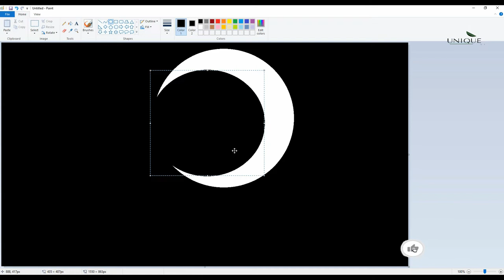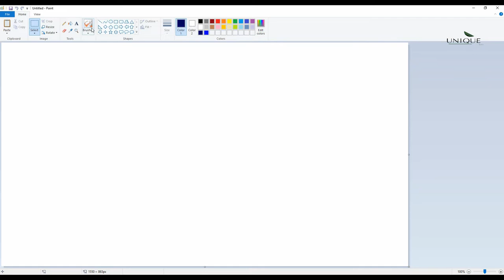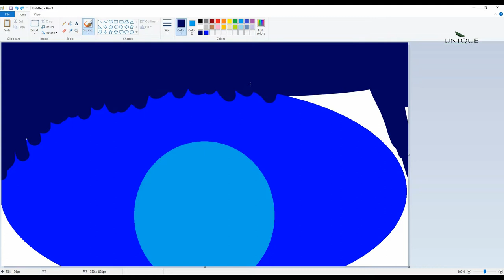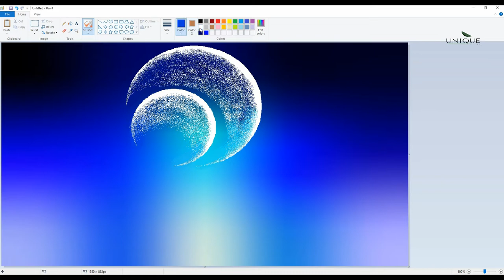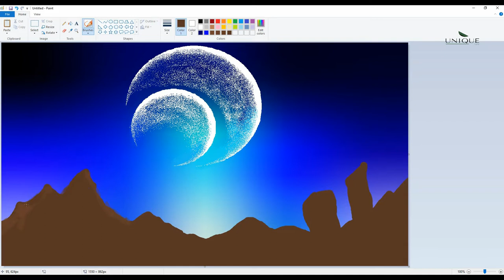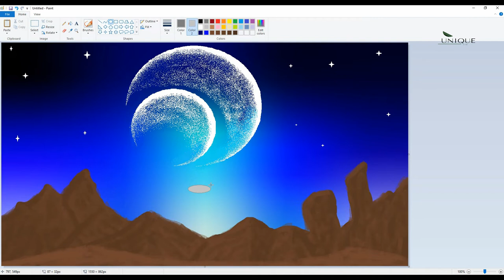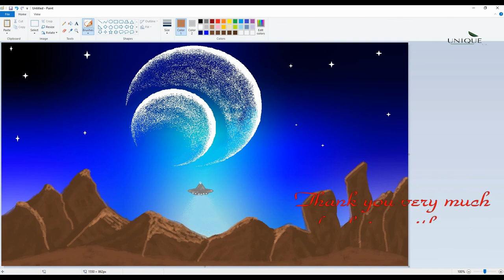Planet drawing || easy art || MS Paint || Unique Art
Hello❤️Dear👈,

Today Publish Video👉 :  Planet drawing easy art MS Paint Unique Art

Upload Chart:👨‍👨‍👦‍👦
1 : Digital Drawing
2 : Pencils Drawing (Coming Soon)
3 : Digital Drawing (Coming Soon)
4 : Oil Pastel Drawing (Coming Soon)